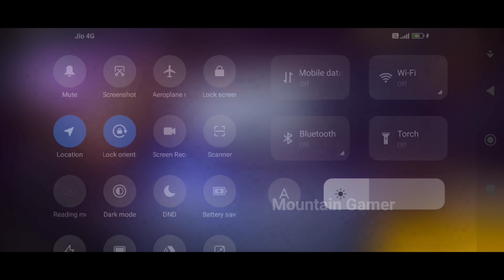Lone Wolf Mode Auto Revive Enter Trick | Free Fire New Tricks 2022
🔶 In Today's Video I Have Some Newly Discovered Tricks You Can Use Them For Surprising Friends And Enemies & Also Some Of Them For Camping/Rank Pushing So Enjoy The Video...

🔅THUMBNAIL▶Pics Art,Background Eraser & Pexel Lab

🔲VIDEO EDITING▶Kinemaster

♈ RAM▶6GB

🛣 ROM▶128GB

🎮 ABOUT ME.

📛 Name : Irfan

🇮🇳 Country : india

🎮INGAME NAME: MG-IRFAN

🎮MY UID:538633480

🎮GUILD UID:67594689

YOUR QUERIES.
mountain gamer
mountain gaming
free fire new tricks 2021 clash squad ranked telugu
top 5 new tricks in free fire training mode
free fire training ground tips and tricks new update
free fire new update training ground tricks
free fire new training ground tricks car
free fire new bugs and glitches
free fire new bugs and tricks in tamil
free fire new bugs and tricks 2021 in telugu
free fire new bugs in training mode
free fire new bugs and tricks 2021 in tamil
free fire new bugs tamil
free fire new bugs in telugu
free fire new bug training mode
free fire new bug training mode unlimited health
free fire new bug in training mode in malayalam
free fire
mountain gamer
ff tricks
free fire hacker video
ff hack
how to get unlimited gloo wall in free
fire training
ff
hacker video
free fire
lone wolf
ff trick
ff tricks
ff tricks training
free fire 2022
free fire bug tamil
free fire clash squad rank tricks
free fire funny sound effect download
free fire live lone wolf